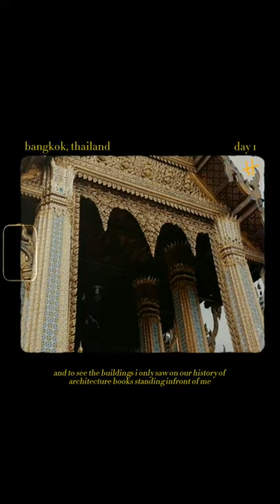thailand vlog: grand palace tour, market tours, and agust d concert!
first upload! i went to thailand last year for the agust d concert and here's what i did :D